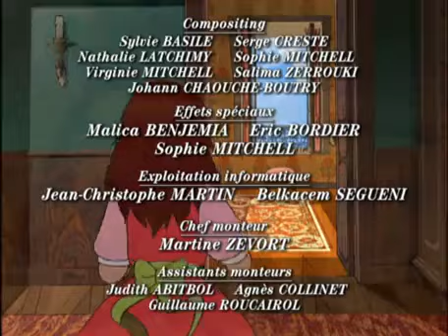Les Malheurs de Sophie #20 les cousins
les malheurs de sophie épisode 20